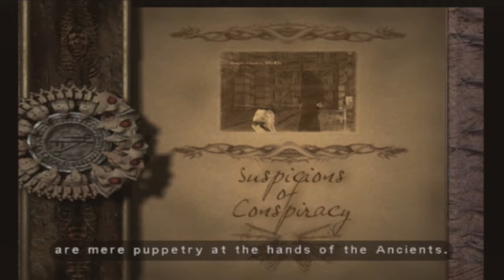Let's Play Eternal Darkness Part 18 - Colonel Campbell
My frequency is 140.8- BLEUAUAGAHAGH